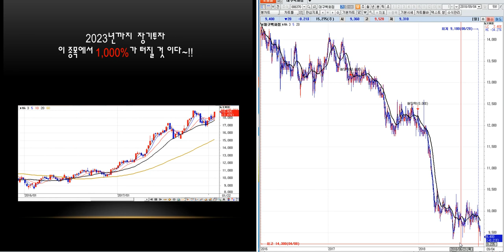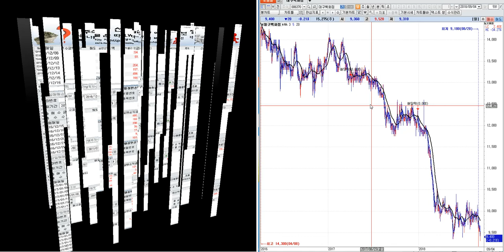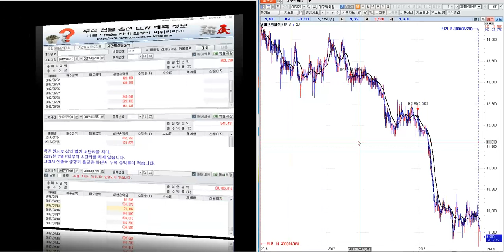대구백화점 분석--미래 예측정보